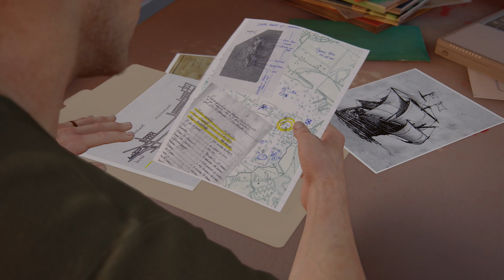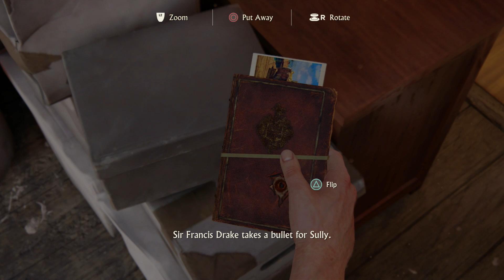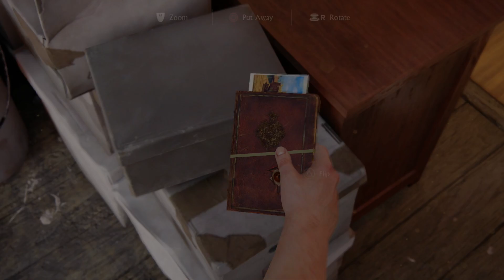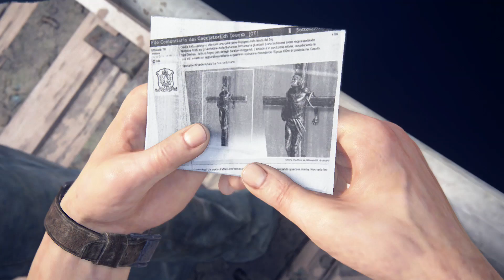Let's play Uncharted 4 A Thief's end part 2 Hector Alcázar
This is my very first Let's Play!!!